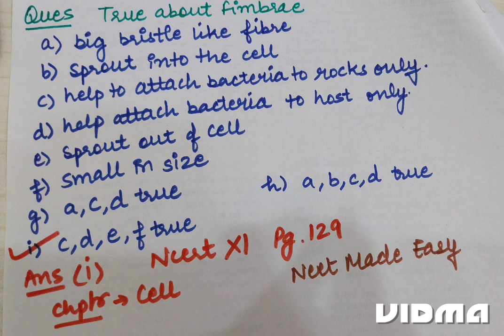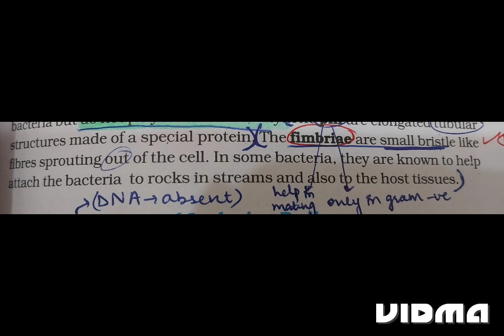Ques of the Day #24 || NCERT deep line from CELL 👻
ques of day